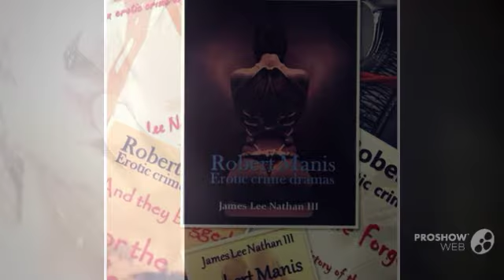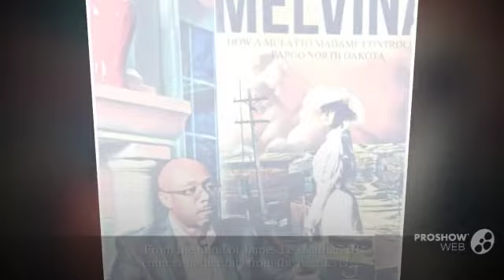Robert Manis, book trailer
"How do you hurt a man who has no visible feelings and kills without remorse? You kill something he loves."
Robert Manis, Kill Something He Loves, an erotic crime drama
look for print edition pre orders on Amazon